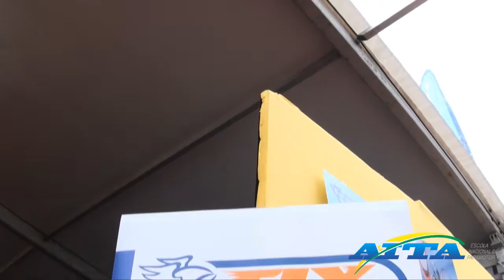AITA Paramotor - Saint Hilaire 2012 - Copa Ícaro e Ícarobatix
Excursão realizada pela AITA com a presença de seus alunos à feira internacional de voo em Saint Hilaire du Touvet, na França. Parapente, Paramotor, Asa Delta e muito mais neste maravilhoso evento  mundial. Agradeço aos amigos e alunos que nos acompanharam nesta inesquecível viagem.